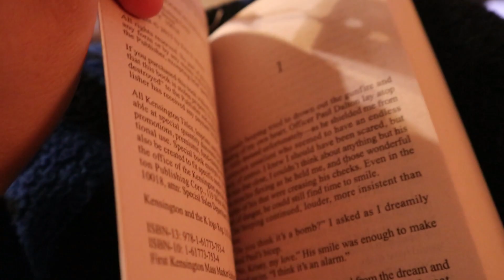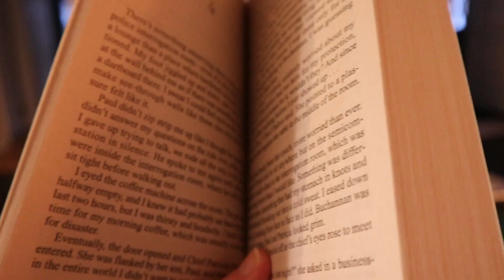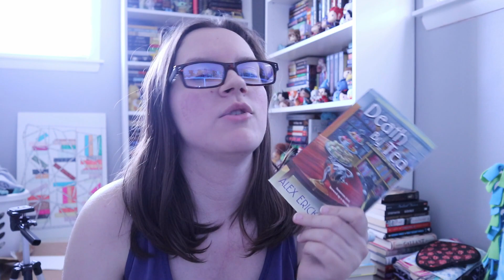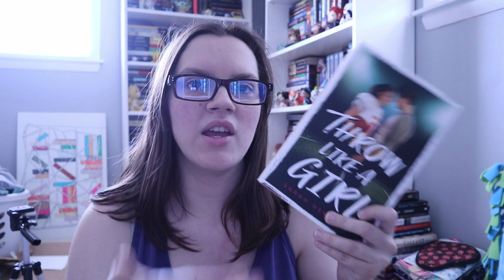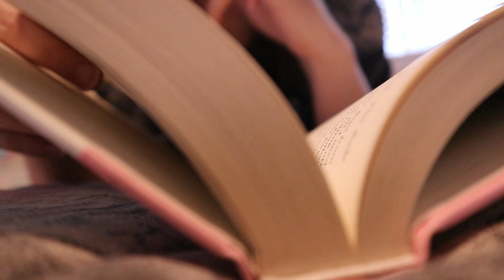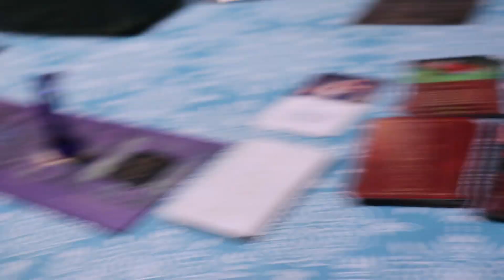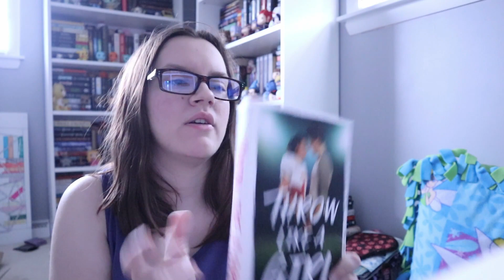24 Hour Readathon Vlog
Today, I did a 24 hour readathon, but a relaxing version of it.